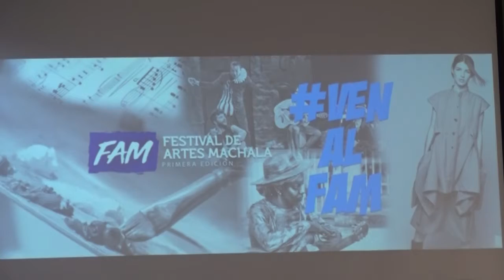INAUGURACIÓN PRIMERA EDICIÓN FESTIVAL DE ARTES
LA MAÑANA DE ESTE LUNES 17 DE JUNIO SE REALIZÓ EL LANZAMIENTO DE LA PRIMERA EDICIÓN DEL FESTIVAL DE ARTES MACHALA, FAM, EN EL SALÓN AUDITORIO DEL CUERPO DE BOMBEROS. LA INICIATIVA FUE IMPULSADA POR LA ALCALDÍA COMO PARTE DE LAS ACTIVIDADES POR LOS 195 AÑOS DE CANTONIZACIÓN DE LA CIUDAD.